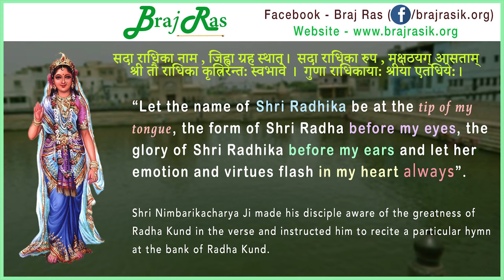Darshan & Glories of Shri Radha Kunda - Shri Nimbarkacharya | Braj Ras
Darshan & Glories of Shri Radha Kunda - Shri Nimbarkacharya.

"Sada Radhika Naam, Jihva Grah Sthaat.
Sada Raadhika Rup, Makshathayag Aasataam,
Shree Tau Raadhika Kutrirant Svabhaave
Guna Raadhikaaya: Shreeya Etadhiye"
- Shri Nimbarakacharya

“Let the name of Shri Radhika be at the tip of my tongue, the form of Shri Radha before my eyes, the glory of Shri Radhika before my ears and let her emotion and virtues flash in my heart always”.  Shri Nimbarikacharya Ji made his disciple aware of the greatness of Radha Kund in the verse and instructed him to recite a particular hymn at the bank of Radha Kund.

Radhey Radhey.